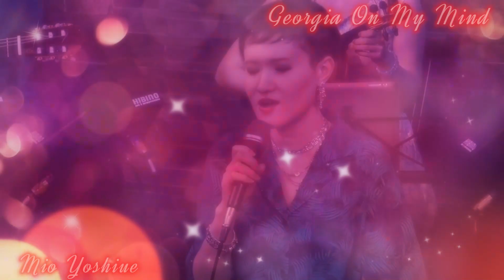Georgia On My Mind / 我が心のジョージア (Ray Charles / レイ・チャールズ ) covered by Mio (Live Ver.）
最新アルバム『kaleidoscope』配信開始されました！

2nd アルバム「Skylight Waltz」発売中

☆2022年12月26日、Mio with Friends 1st アルバム 『kaleidoscope』リリース
 CD『kaleidoscope』は、全ての作品をFriends各メンバーが作曲・編曲を、作詞をMioが担当、2022年夏のクラウドファンディングMotion Gallery『Mio with Friends 初オリジナルアルバム自主制作プロジェクト』では目標額200万円をクラファン開催当日に達成し、最終的に3,105,000円となる大きな期待と共に誕生しました。
最新アルバム・・・ 『kaleidoscope』
01.幸せ日和、02.One Summer Love、03.Horizon、04.Be strong～鮮やかに～、05.心咲かせて、06.新しい私、07.粉雪の願い、08.Love Me!、09.きかせて、10.僕の翼
Mio with Friends 1st アルバム 『kaleidoscope』はMio出演中のライブ会場、REAL DIVA'S  六本木にて3300円で購入出来ます。